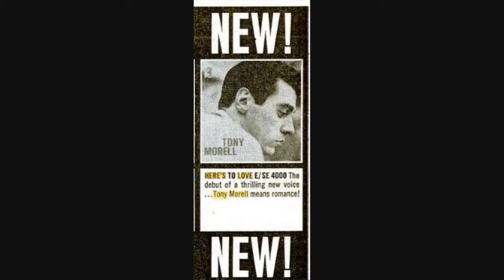Tony Morell - Laura (1962)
Talk about obscure! I could not find anything of note on this singer. Though the liner notes on the LP were praising him as an actor and singer and listed many of his credits, I was unable to find anything to confirm this on the Internet, including extensive searches on IMDB, etc.
This mono track is from the out of print 1962 MGM LP "Here's To Love".